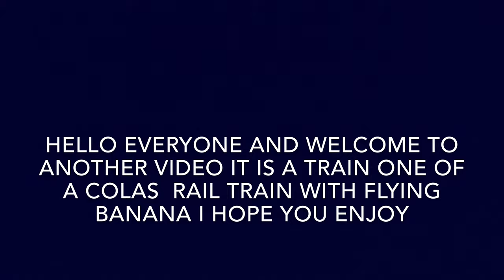Colas Rail with Flying Banana passing trackside at Rugby (19/05/20)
Here is my new video (Colas Rail with Flying Banana passing trackside at Rugby (19/05/20!) I hope you enjoy it
Videos uploaded every week (Various times and types)
Date filmed: Tuesday 19th May 2020
Location filmed: As listed above! (Trackside)
Date Published:  Friday 22nd May 2020
My channel is only suitable for those aged 13+ years NOT MADE FOR KIDS however it doesn't contain any swearing and is clean!
My next video is (Trackside trains at Rugby (19/05/20)) coming very soon!
PEACE ✌️